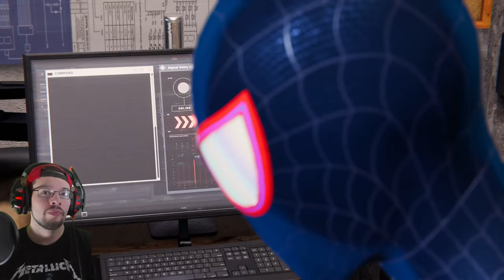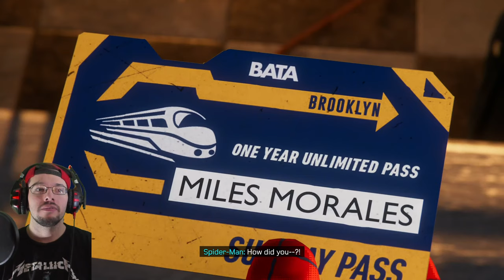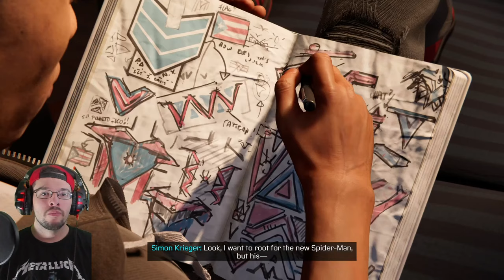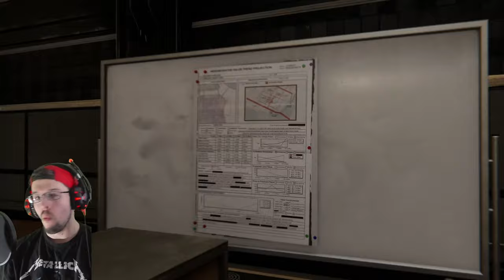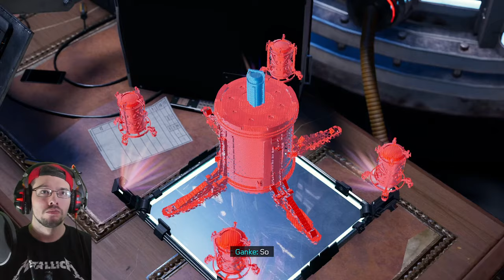LET'S PLAY SPIDERMAN MILES MORALES! (PS5) (PART 1)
I do a Let's Play/Walkthrough of the game Marvel's Spiderman Miles Morales on PS5! This version of the game has Ray Tracing and higher graphical fidelity (as well as higher frame rate when Ray Tracing is turned off) compared to its PS4 counterpart! I set game with Ray Tracing and graphical enhancements on for best graphical quality. This is part 1 of a live series. Enjoy :D

--Corsair Graphite 760T Full Tower
--AMD Threadripper 3970X 32 Core CPU (Ryzen Master Software to disable half the cores for faster game speed)
--CPU Heatsink Fan (Noctua 140mm, have to switch fan placement to plug into MOBO)
--MSI TRX40 Creator Motherboard
--Nvidia RTX 3090 Founders Edition
--Kingston HyperX Fury 64GB DDR4 3466Mhz RAM (Dual Rank)
--Samsung 4TB 860 EVO SATA SSD (For 4K video and gaming storage space/Boot Drive)
--Samsung 2TB 970 NvME M.2 SSD (To record Lossless video to)

😎Peripherals:
--Acer Predator 4K 144Hz HDR G-Sync Monitor
--Acer Predator 4K 60Hz G-Sync Monitor (For LIVE Chatting and set beside primary monitor above)
-- Crack Backlit Gaming Keyboard, Mouse and Mousepad Combo